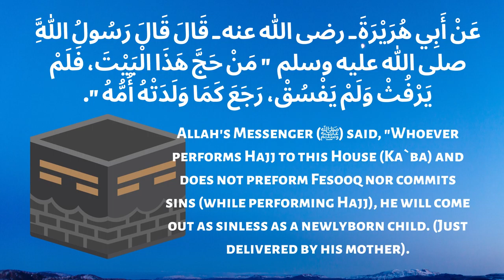Call for Hajj 2022 by Labaykhajj Canada